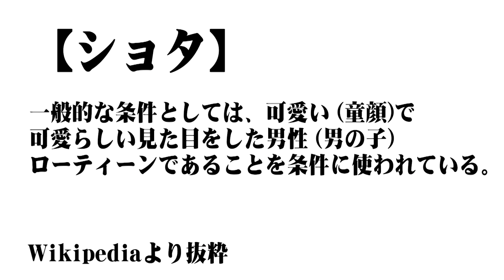【ないおトン】新Mリーガー渡辺太選手にいろいろ聞いてみた！【太くないお】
今回はなんと！Mリーグ2023-24シーズンドラフト会議にて赤坂ドリブンズより指名を受けた新Mリーガー、最高位戦日本プロ麻雀協会の「渡辺太」選手にりおみんがいろいろ聞いております！

コチラは日本プロ麻雀連盟所属の麻雀プロ、魚谷侑未（ゆーみん）と東城りお（りおりお）の遊び場「りおみんちゃんねる」です！フリーダムな「りおみん」コンビが興味を持つあらゆる事に挑戦します！

✅FanBox
りおみんちゃんねるの裏話や特別な写真を更新中✨
週2ー3回の記事更新と、その他色々な特典が得られます！

✅パジャマとりや(部谷幸則 とりやゆきのり)